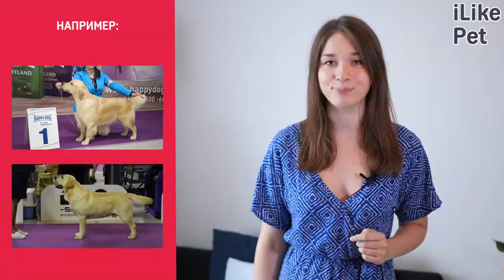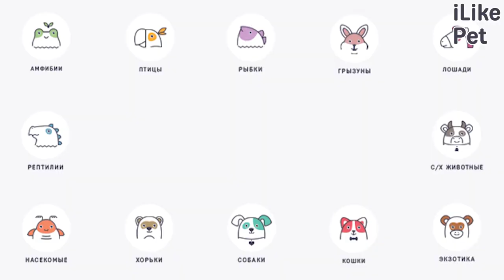5 отличий между золотистым ретривером и лабрадором-ретривером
Лабрадор-ретривер и золотистый ретривер являются родственными породами. Но как отличить представителя одной породы от другой? Давайте разбираться.